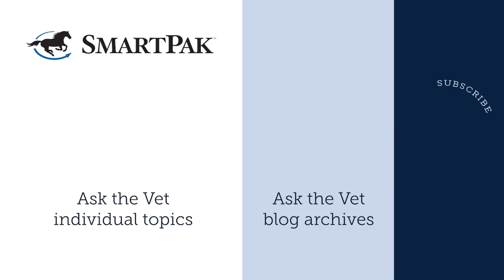Ask the Vet - When to geld a colt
In this excerpt from the November 2017 episode of Ask the Vet, Dr. Gray and SmartPaker Sarah talk about things to consider if you are going to geld a colt, including...how tall you want your horse to be.

To see more from our Ask the Vet video series, you can check them out on the SmartPak blog ), SmartPak's Horse Health Library ), or on our Ask the Vet playlist

Want to know when the next Ask the Vet videos get posted? Want your question answered so you can win a SmartPak gift card?